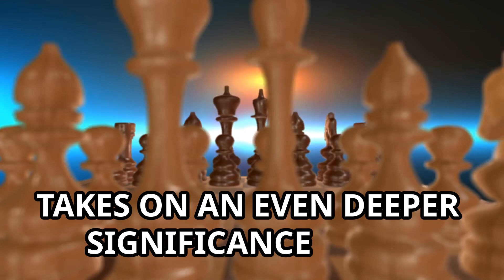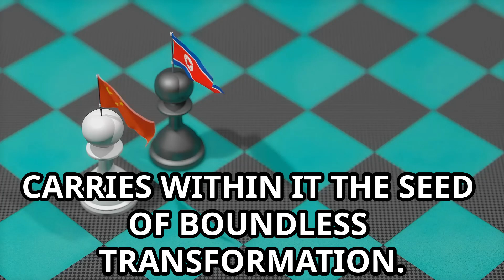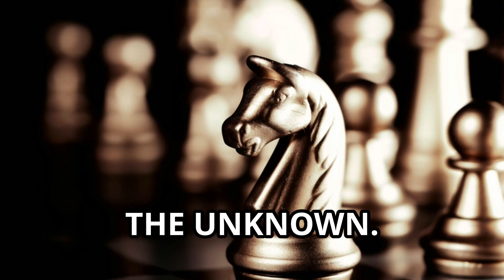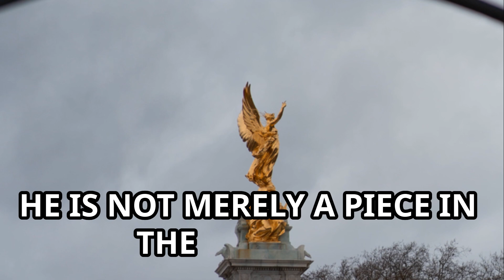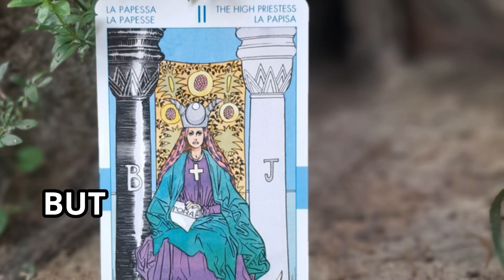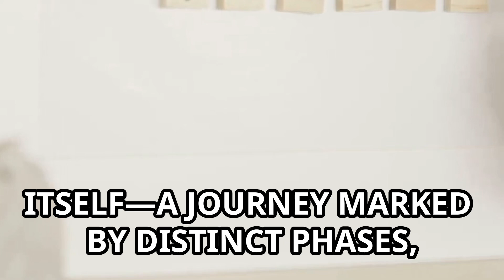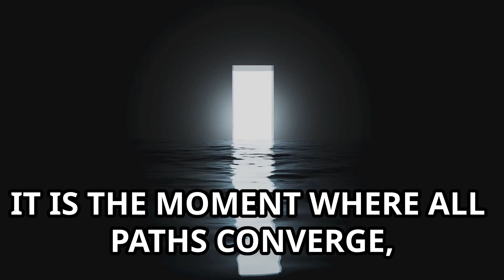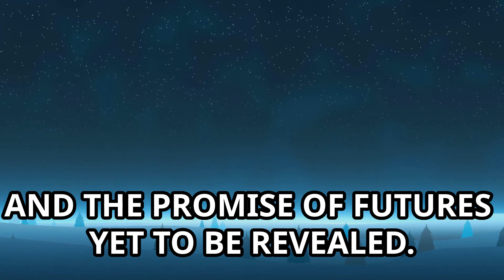The Cosmic Chessboard by: Atlantean Astrology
Dive into the mystical connections between chess and Atlantean Astrology in our latest video! Discover how each chess piece reflects divine attributes and the eternal struggle between light and darkness, spirit and matter. We'll explore the Cosmic Chess Board as a metaphor for the universe, and how the movement of pieces mirrors our spiritual journey. From the transformative power of pawns, the stability of rooks, the wisdom-seeking knights, to the nurturing bishops, majestic kings, and transformative queens, each piece offers profound insights. Join us in this enlightening exploration and see how the cosmic chess match symbolizes our quest for spiritual equilibrium and enlightenment.